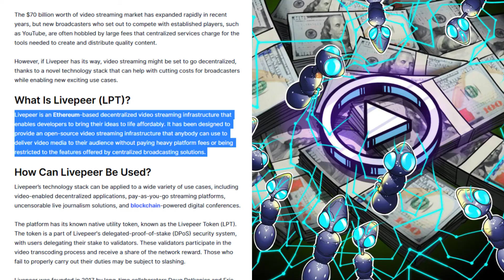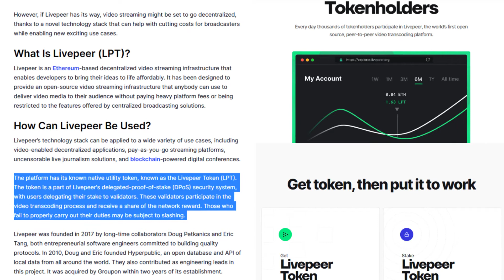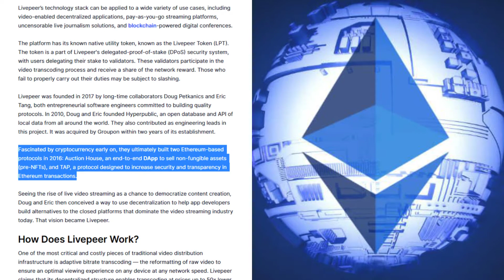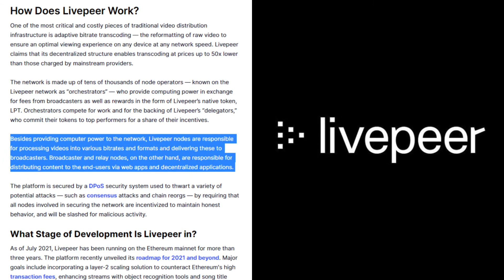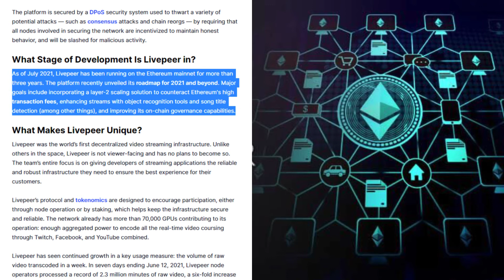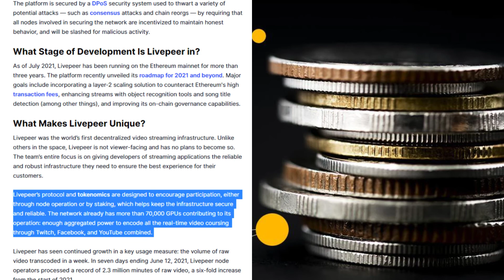What Is Livepeer?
Published on: July21, 2021
Written By: Daniel Phillips

The $70 billion worth of video streaming market has expanded rapidly in recent years, but new broadcasters who set out to compete with established players, such as YouTube, are often hobbled by large fees that centralized services charge for the tools needed to create and distribute quality content.

However, if Livepeer has its way, video streaming might be set to go decentralized, thanks to a novel technology stack that can help with cutting costs for broadcasters while enabling new exciting use cases.

What Is Livepeer (LPT)?

Livepeer is an Ethereum-based decentralized video streaming infrastructure that enables developers to bring their ideas to life affordably. It has been designed to provide an open-source video streaming infrastructure that anybody can use to deliver video media to their audience without paying heavy platform fees or being restricted to the features offered by centralized broadcasting solutions.

How Can Livepeer Be Used?
Livepeer’s technology stack can be applied to a wide variety of use cases, including video-enabled decentralized applications, pay-as-you-go streaming platforms, uncensorable live journalism solutions, and blockchain-powered digital conferences.

‍The platform has its known native utility token, known as the Livepeer Token (LPT). The token is a part of Livepeer's delegated-proof-of-stake (DPoS) security system, with users delegating their stake to validators. These validators participate in the video transcoding process and receive a share of the network reward. Those who fail to properly carry out their duties may be subject to slashing.

‍Livepeer was founded in 2017 by long-time collaborators Doug Petkanics and Eric Tang, both entrepreneurial software engineers committed to building quality protocols. In 2010, Doug and Eric founded Hyperpublic, an open database and API of local data from all around the world. They also contributed as engineering leads in this project. It was acquired by Groupon within two years of its establishment.

‍Fascinated by cryptocurrency early on, they ultimately built two Ethereum-based protocols in 2016: Auction House, an end-to-end DApp to sell non-fungible assets (pre-NFTs), and TAP, a protocol designed to increase security and transparency in Ethereum transactions.

Seeing the rise of live video streaming as a chance to democratize content creation, Doug and Eric then conceived a way to use decentralization to help app developers build alternatives to the closed platforms that dominate the video streaming industry today. That vision became Livepeer.

How Does Livepeer Work?

One of the most critical and costly pieces of traditional video distribution infrastructure is adaptive bitrate transcoding — the reformatting of raw video to ensure an optimal viewing experience on any device at any network speed. Livepeer claims that its decentralized structure enables transcoding at prices up to 50x lower than those charged by mainstream providers.

‍The network is made up of tens of thousands of node operators — known on the Livepeer network as “orchestrators” — who provide computing power in exchange for fees from broadcasters as well as rewards in the form of Livepeer’s native token, LPT. Orchestrators compete for work and for the backing of Livepeer’s “delegators,” who commit their tokens to top performers for a share of their incentives.

Besides providing computer power to the network, Livepeer nodes are responsible for processing videos into various bitrates and formats and delivering these to broadcasters. Broadcaster and relay nodes, on the other hand, are responsible for distributing content to the end-users via web apps and decentralized applications.

The platform is secured by a DPoS security system used to thwart a variety of potential attacks — such as consensus attacks and chain reorgs — by requiring that all nodes involved in securing the network are incentivized to maintain honest behavior, and will be slashed for malicious activity.